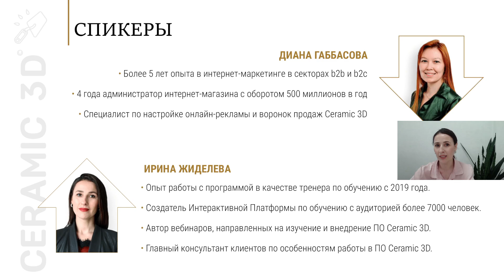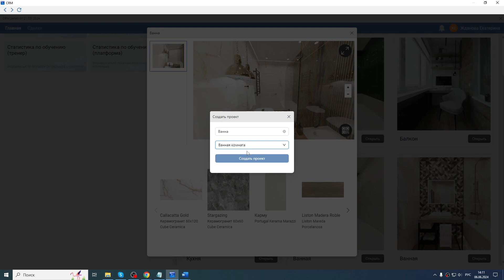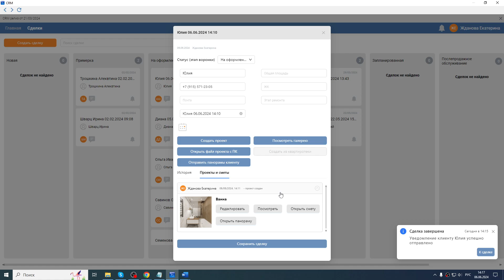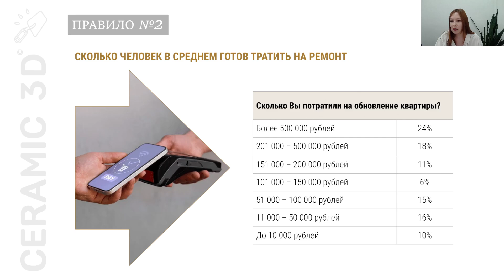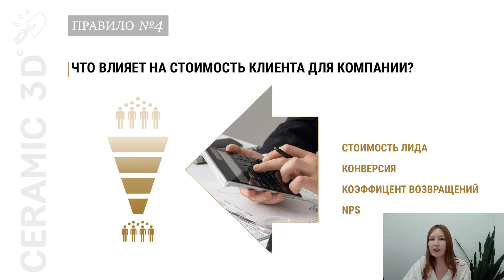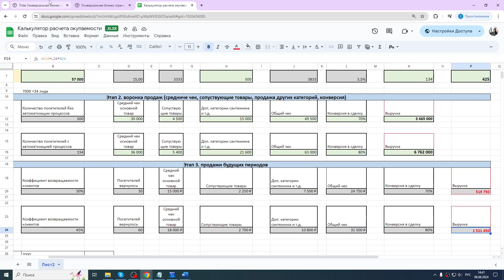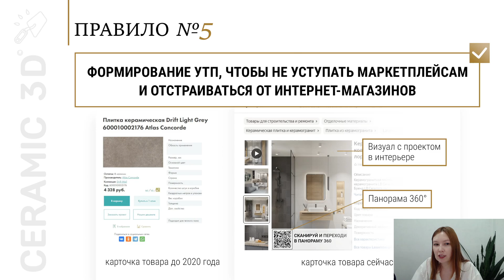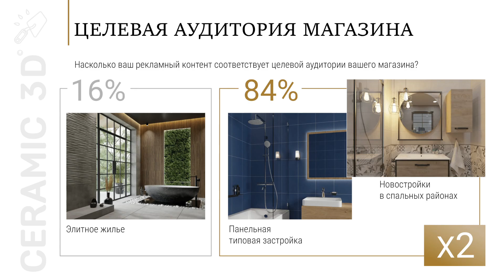Эффективные методы для снижения стоимости лида в строительном ритейле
Вебинар "Игра на понижение. Эффективные методы для снижения стоимости лида в строительном ритейле" (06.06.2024)

Тайминг
0:00 Программа вебинара
04:11 Практика. Работа в Галерее проектов,
08:40 Автоматическая отправка панорамы на мессенджеры клиента,
20:50 Правило 1. Органический траффик = сарафанное радио,
22:40 Правило 2. Чем выше выручка, тем ниже стоимость лида,
26:03 Правило 3. Чем выше конверсия, тем ниже стоимость лида,
28:36 Правило 4. Формируйте долгосрочные отношения через доверие,
32:55 Калькулятор расчета окупаемости,
39:42 Правило 5. Омниканальность снижает стоимость лида,
40:50 Вставляем код с панорамой на сайт,
45:06 Правило 6. Рейтинг сайта влияет на поисковую выдачу и стоимость лида,
46:20 Правило 7. Проектные продажи не равно продажи проектного отдела,
49:33 Автоматическая отправка панорамы на мессенджеры клиента.